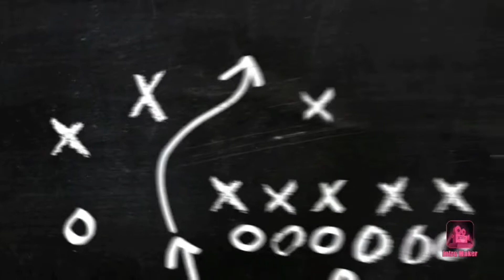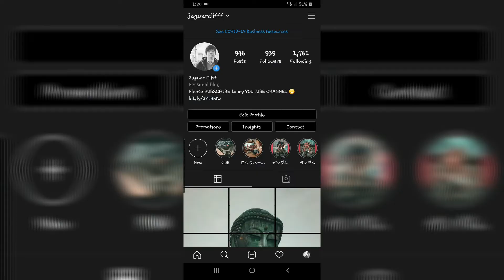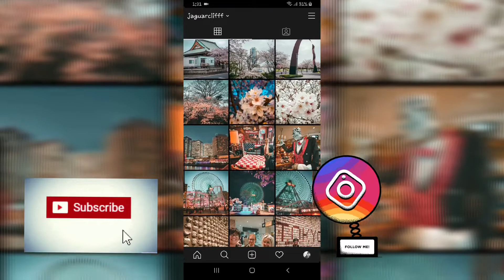SB19 - Go Up MV (Reaction Video)